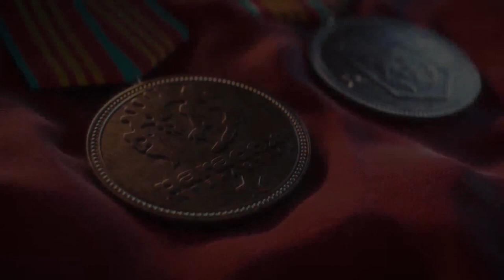Heart of Iron interrupted by Kane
"Comrade General, we are the future."-Kane.

While I watched the video of Heart of Iron Commercial of a Soviet Union, I come up with the idea of what happens if Kane interrupted a commercial for ordering the customers to join the Brotherhood of Nod?

CREDITS:

Heart of Iron was developed by Paradox Interactive.
C&C Remastered, Tiberian Dawn, and Red Alert was developed by Westwood.